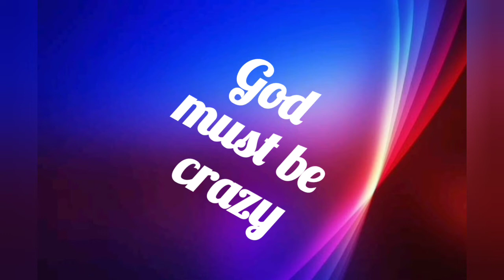Destiny Or nature? 2